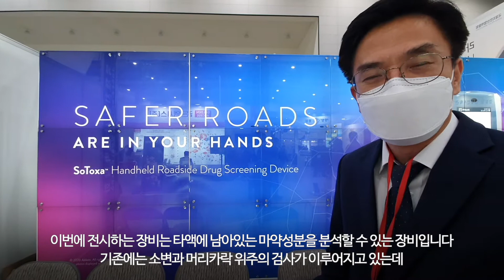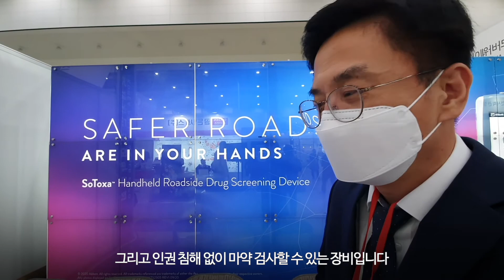타액으로 마약 성분 분석하는 시스템 - 애보트래피드진단 [KPEX]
▼애보트래피드진단의 제품에 대해 자세히 알고 싶다면?▼